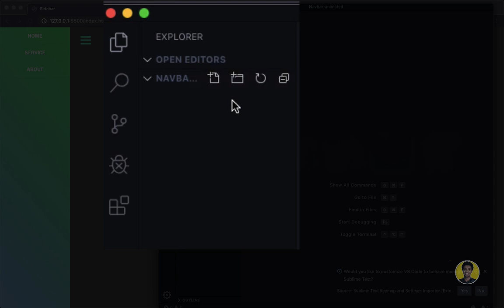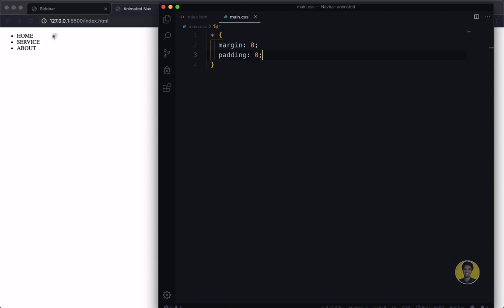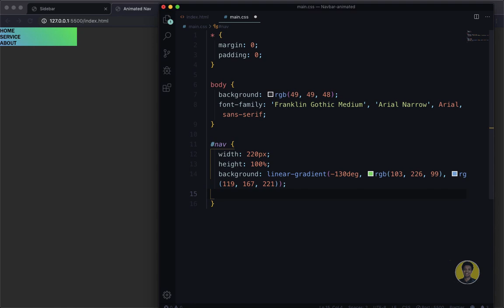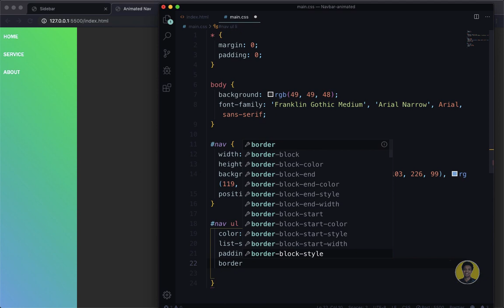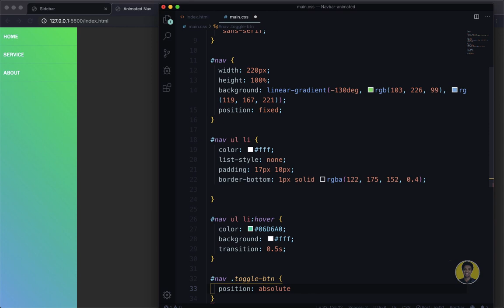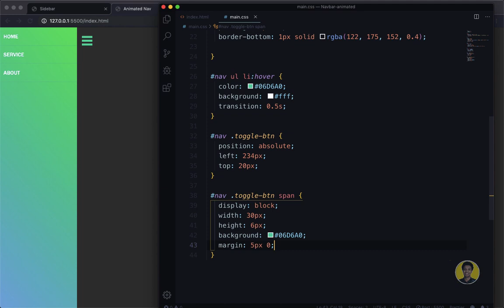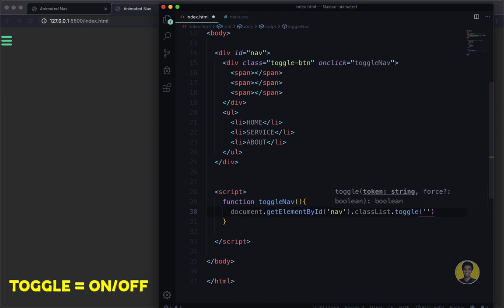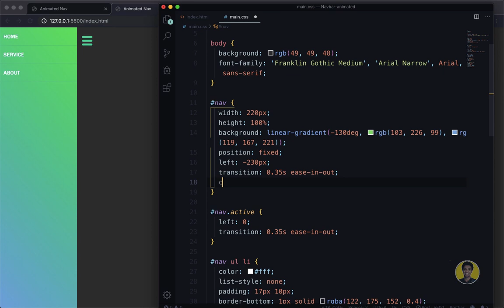ANIMATED MENU/SIDEBAR | WEB DEVELOPMENT | 2019